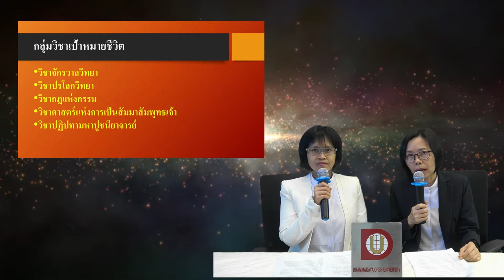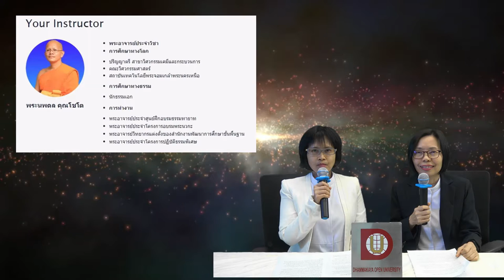แนะนำคอร์สออนไลน์ GL101 GL102